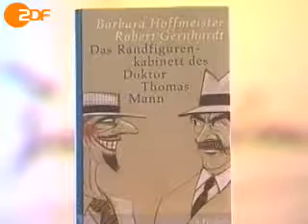Das Literarische Quartett - Sondersendung II: Thomas Mann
Marcel Reich-Ranicki, Iris Radisch, Hellmuth Karasek und Gast Robert Gernhardt reden über folgende Erzählungen von Thomas Mann: Tristan, Der Tod in Venedig (ab 12:04), Mario und der Zauberer.

Das Literarische Quartett - Sondersendung II: Thomas Mann 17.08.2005 Es nehmen teil: Iris Radisch, Hellmuth Karasek und Marcel Reich-Ranicki. Gast: Robert . Das Literarische Quartett - Sondersendu.

Luigi Malerba: Die nackten Masken | Bernhard Schlink: Der Vorleser (ab 16:23) | Victor Klemperer: Ich will Zeugnis ablegen bis zum letzten. (Tagebücher 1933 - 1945) (ab 30:02) | Thomas Mann:..